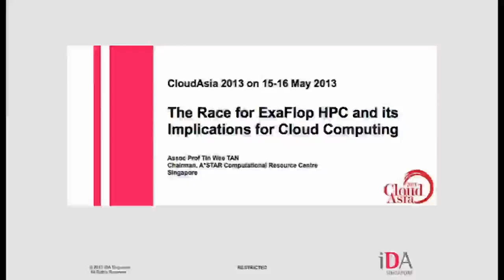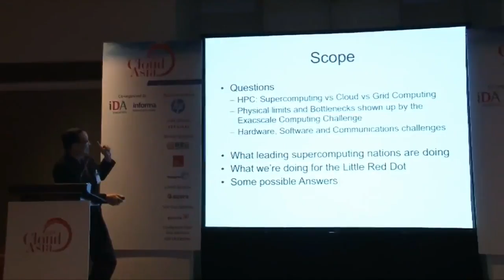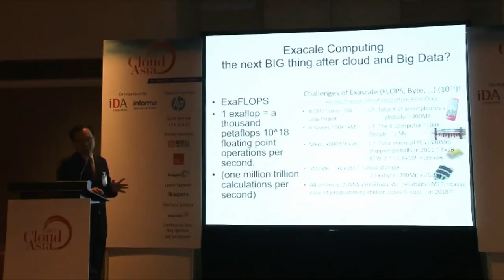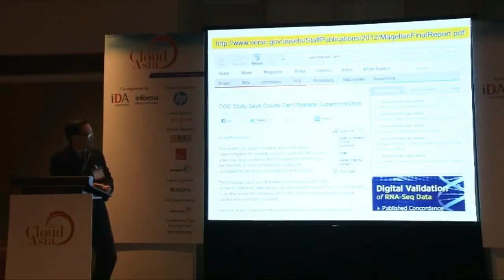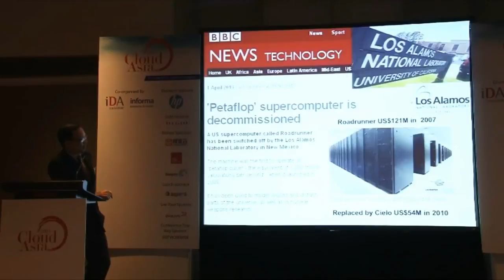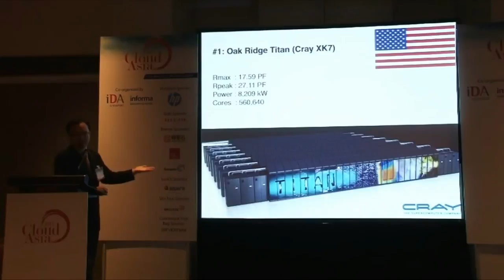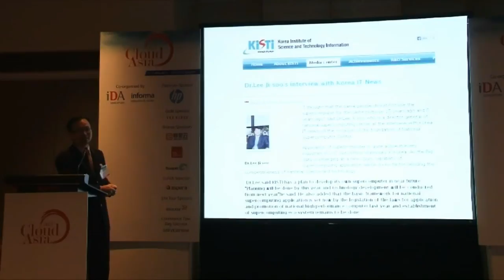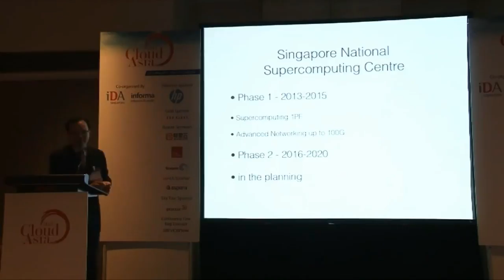CloudAsia 2013 - The Race for ExaFlop HPC and its Implications for Cloud Computing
CloudAsia 2013
The Race for ExaFlop HPC and its Implications for Cloud Computing